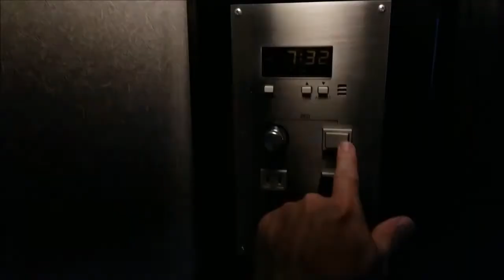Sleeping In A Tiny Box In Kyoto Japan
I didn't want to spend much money on a trip to Kyoto Japan. So this is the tiny box they gave me to sleep in. This is a hostel frequented by business travelers.